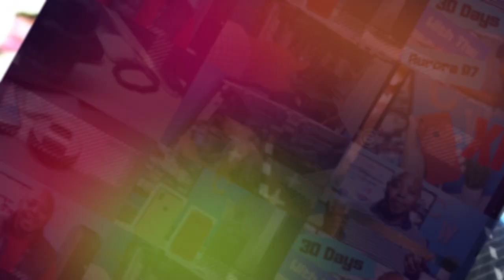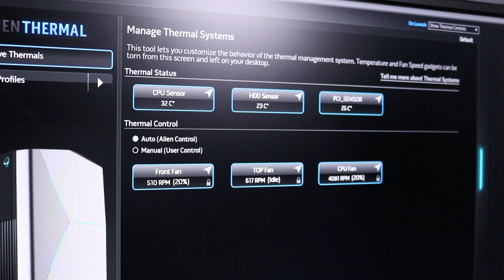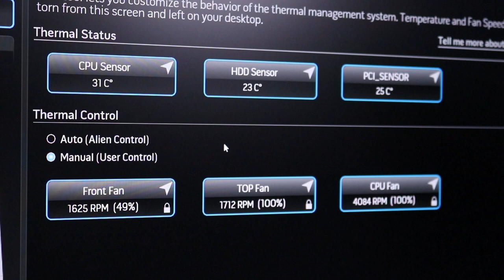Corsair Hydro Series H60 Liquid CPU Cooler Install / Upgrade in Dell Alienware Aurora R7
You have asked for an upgrade from the cpu air cooler to liquid cooled. Here ya go!

CORSAIR Hydro Series H60 AIO Liquid CPU Cooler (Aurora R7)

* IMPORTANT LINKS: *

New Build Parts:

ASUS ROG Strix Z490-E Gaming Z490 (WiFi 6) LGA 1200 (Intel 10th Gen) ATX Gaming Motherboard

Intel Core i7-10700K Desktop Processor 8 Cores up to 5.1 GHz Unlocked LGA1200

Inland Premium 1TB SSD 3D NAND M.2 2280 PCIe NVMe

Inland Professional 480GB SSD 3D NAND SATA III

Corsair H100i RGB PLATINUM AIO Liquid CPU Cooler,240mm

PSU Cables - CableMod C-Series ModMesh Classic Cable Kit for Corsair RMi / RMx / RM

Graphics Card - MSI Gaming GeForce RTX 2080 Super

Case - LIAN LI LANCOOL 2 Black

Power Supply - CORSAIR RM Series, RM850, 850 Watt, 80+ Gold Certified, Fully Modular

Corsair Dominator Platinum RGB 32GB (2x16GB) DDR4 3200 (PC4-25600) C16 1.35V Desktop Memory

More Gear That I have:

Elgato Game Capture 4K60 Pro MK.2 - 4K60 HDR10 capture and passthrough

Elgato Green Screen - Collapsible chroma key panel for background removal with auto-locking frame, wrinkle-resistant chroma-green fabric, aluminum hard case, ultra-quick setup and breakdown

Elgato Key Light - Professional Studio LED Panel with 2500 Lumens, Color Adjustable, App-Enabled - PC and Mac

Case: NZXT H510 Elite - CA-H510E-W1 - Premium Mid-Tower ATX Case

CPU - AMD Ryzen 9 3900X 12-core, 24-Thread Unlocked Desktop Processor with Wraith Prism LED Cooler

CPU Cooler - NZXT Kraken X62 280mm

Motherboard - Gigabyte X570 AORUS Master

Gigabyte AORUS NVMe Gen4 M.2 1TB PCI-Express 4.0

Hard Drive - Samsung 500GB 970 EVO Nvme

Hard Drive - Seagate BarraCuda 2TB Internal Hard Drive HDD – 3.5 Inch SATA 6Gb/s 7200 RPM

G.Skill Trident Z Neo Series 32GB

ASUS ROG PG279Q 27" Gaming Monitor WQHD 1440p IPS 165Hz DisplayPort Adjustable Ergonomic EyeCare G-SYNC

MSI Full HD FreeSync Gaming Monitor 24" Curved Non-Glare 1ms LED Wide Screen 1920 x 1080 144Hz Refresh Rate (Optix MAG24C)

LG 27UL500-W 27-Inch UHD (3840 x 2160) IPS Monitor

Accesories: CORSAIR - Essential Wired Gaming Bundle (K55 Wired Gaming Membrane Keyboard/ HS50 Gaming Headset/Harpoon RGB Gaming Mouse/MM100 Cloth Gaming Mouse Pad)

Blue Yeti USB Microphone - Blackout Edition

Blue Compass Premium Tube-Style Broadcast Boom Arm

Blue Radius II Microphone Shock Mount for Yeti and Yeti Pro with Improved Hinge Design - Blackout

Canon Digital SLR Camera Body [EOS 80D] with 24.2 Megapixel

Canon EOS M50 Mirrorless Vlogging Camera Kit with EF-M 15-45mm lens, Black

Racing Style Leather Gaming Chair,Ergonomic Swivel Rolling Chair Computer Office Chair(Blue)